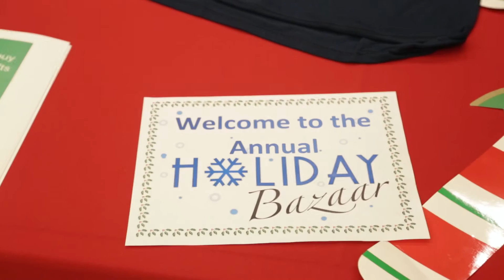Christmas Cheer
Merry Christmas from VTV!